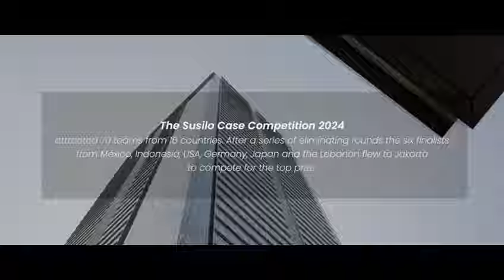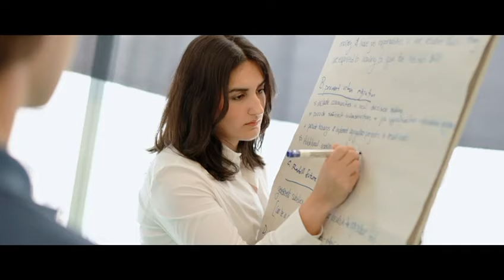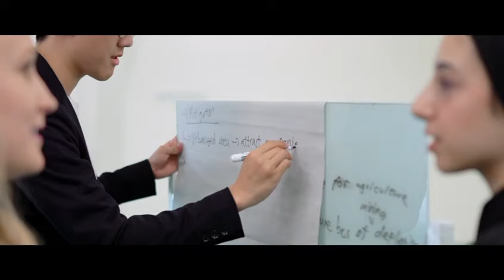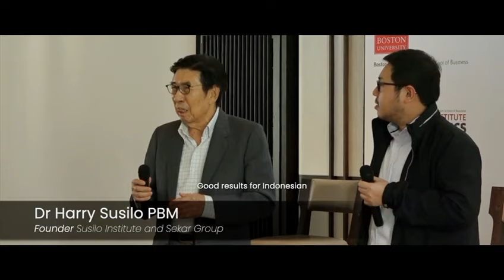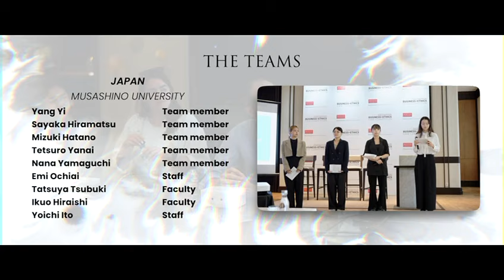Susilo Institute for Ethics in the Global Economy Global Case Competition 2024 Finals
Overview of the 2024 finals